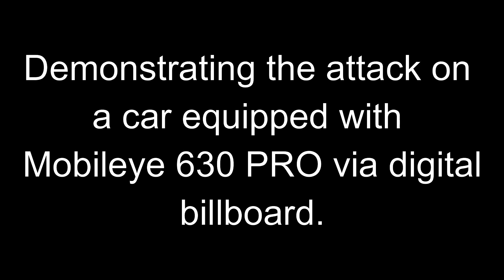Phantom of the ADAS: Securing Advanced Driver-Assistance Systems from Split Second Phantom Attacks